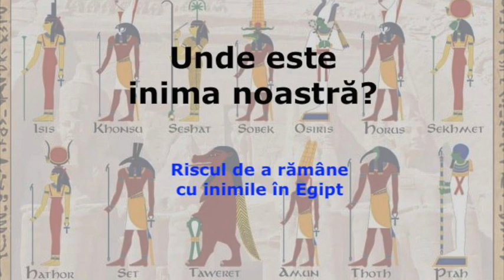Unde este inima noastră? Riscul de a rămâne cu inimile în Egipt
Înregistrare din Adunare 29 octombrie 2023
Faptele apostolilor cap. 7 vs.35-50 min 0:00
Privirea în sus sau în jos min 4:00
A privi în sus înseamnă a privi Cuvântul lui Dumnezeu și istoria min 5:15
Cuvântul trebuie sâ judece sentimentele inimii min 9:30
Împletirea Cuvântului cu creația min 10:00
UNDE ESTE INIMA NOASTRĂ? Riscul de a ne întoarce cu inimile în Egipt! min 12:00
Au ieșit idolii Egiptului din inima ta? min 14:00
Modelul Adunării este Adunarea israeliților din pustiu min 16:20
Cortul lui Moloh era o amuletă min 21:00
Cine poartă amulete este în întuneric min 22:30
Dimitrie din Efes s-a reprofilat min 27:30
Oameni care ies din Egipt dar nu intră în Canaan min 29:10
Monarhia este considerată divină...regii sunt divinizați până azi    min 31:00
Noi trăim astăzi "trupul Lui", realitatea Adunării min 33:00
Nu e destul că ai ieșit, trebui să și intri min 35:11
Dumnezeu poate să fie dezgustat de noi min 36:45
Putem ajunge un vas fără preț.    min 37:30
Toți idolii din inima ta sunt lucrările mâinilor tale, dacă nu i-ai făcut, i-ai plătit
min 41:00
Avem prea multe exemple ca cineva să se descurajeze pe drumul acesta.    min 42:40